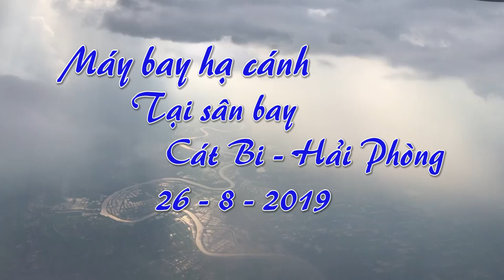MAY BAY HẠ CÁNH TAI SÂN BAY CAT BI HẢI PHÒNG 26 8 2019